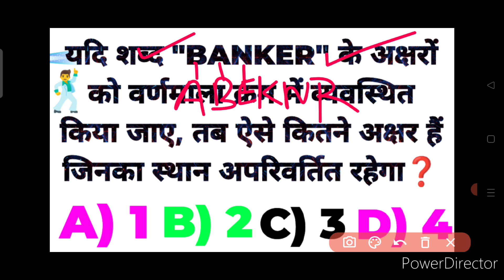Reasoning Very Important Questions Short Tricks || Only For Genius 🕺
interesting gk
Gk question
IAS
UPSC
Gk
Gk quiz
current affairs
Paheliyan
Paheliyan in Hindi
Paheli
Paheliyan with answer
study bank

shorts
hindi pahelian
hindi paheliya with answer
paheliyan in hindi with answer
hindi riddles
riddles in hindi
paheliyan
majedaar paheliyan
hindi puzzle
paheli
iq test
gk
New paheliyan
newpaheliya2023
riddles hindi with answers
riddle school
दिमागी पहेलियाँ
riddles for kids with answers in school shorts youtube
shorts beta
achhiachhipaheliyan

paheliyan
paheli
majedar paheliyan
jasoosi paheliyan
queddle
paheliyan paheliyan
paheli paheli
hindi riddles
hindi paheliyan
riddles in hindi
hindi paheli
ki paheliyan
paheliyan cartoon
emoji paheliyan
gk question
paheliyan song
paheliyan video
new paheliyan
paheliyan kahani
emoji song
guess the song by emoji
emoji challenge
emoji puzzles
emoji paheli

majedar Paheliyan
interesting Gk
Paheliyan
Trending Paheliyan
viral Paheliyan
New Paheliyan
Gk
Hindi paheli
Paheliya
gk quiz

gk
gk question
gk tricks
gktoday
gk questions
general knowledge
current affairs
current gk 2023
ias interview

gk questions
gk funny questions and answers
gk quiz
gk quiz test
general knowledge
ias quiz
ias interview questions
most brilliant ias questions
sawal aapke jawab hamare
Interesting Gk
Interesting Gk in hindi
Gk facts
gk trick
gk in hindi
Interesting facts
GK

gk questions
gk questions and answers 2022&23
gk questions in Hindi
gk quiz
gk quiz test
ias quiz
ias interview questions
Interesting Gk
Gk facts
gk trick
gk in hindi
Interesting facts
मजेदार सवाल
मजेदार सवाल जवाब
मजेदार विडियो

interesting Gk
general knowledge
सामान्य ज्ञान
GK, student gk
lucent gk
best gk
interesting gk
interesting gk question
interesting gk question in hindi
study
IAS
UPSC
PSC GK
NTPC
Top Gk
Gk के टॉप सवाल

dimagi paheliyan
dimagi paheli
paheliyan in Hindi
paheliyan paheliyan
paheli paheli
paheliyan
paheliya
paheli
pahelion
Hindi paheli
Hindi paheliyan
paheliyan in english
khatrnak paheliyan
paheliyan gk
paheli gk question
paheliyan video
important paheliyan
majedar paheliyan
magedar hindi paheliyan
Gk
gk question
gk video
education paheli
general knowledge

kathin se kathin paheliyan
kathin paheli
paheliyan in Hindi
paheliyan in hindi answer
paheli in Hindi
Hindi paheliya
hindi paheliyan
Hindi paheli
paheliyan Gk
paheli gk
important paheliyan
dimagi paheli
dimagi paheliyan
Hasane wali paheliyan
paheliyan paheliyan
dimagi paheli
paheliyan gk question

railway reasoning
group d reasoning
ntpc reasoning
rrb reasoning
rrc reasoning
calendar reasoning
reasoning question answer
railway ntpc 2023 question
railway group d 2023 question
ssc reasoning
bank reasoning

number series
number series reasoning
reasoning
reasoning trick
number series trick
number series concept with tricks
maths trick

reasoning (रीजनिंग)
reasoning calendar tricks
reasoning questions answer
reasoning tricks
reasoning
railway
ntpc
group d
reasoning counting figure
ntpc classes
ntpc crash course

Reasoning
how to learn reasoning
best trick to prepare reasoning
how to solve reasoning questions
how to prepare reasoning
strategy for reasoning
drdo mts
drdo mts exam 2021-22
drdo mts vacancy
rojgar samachar
employment news
daily govt. job updates